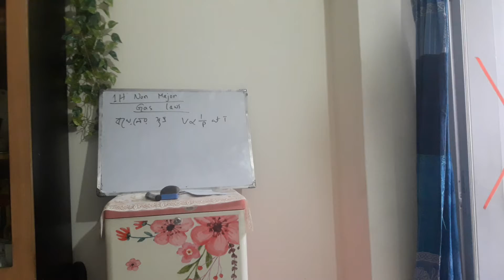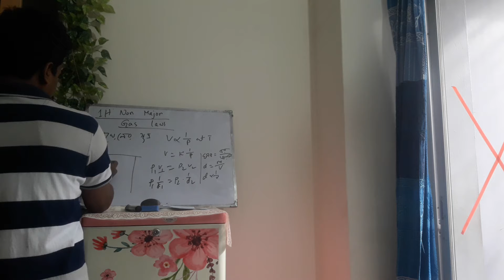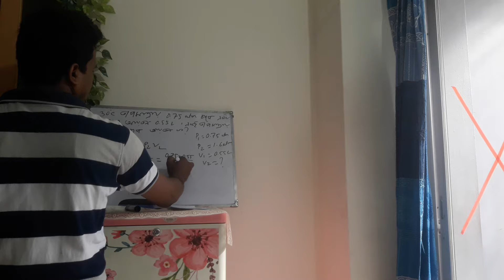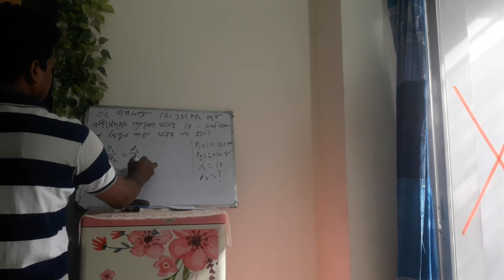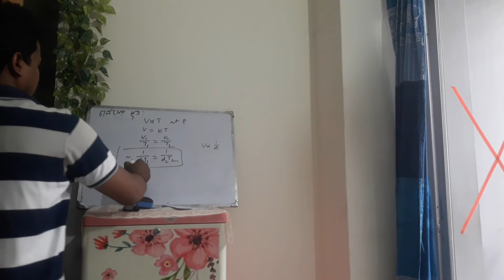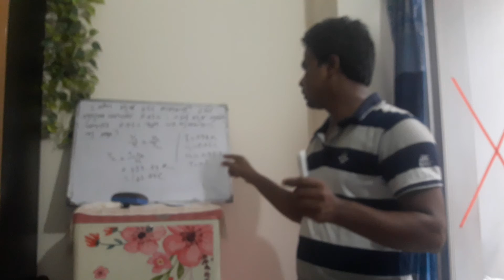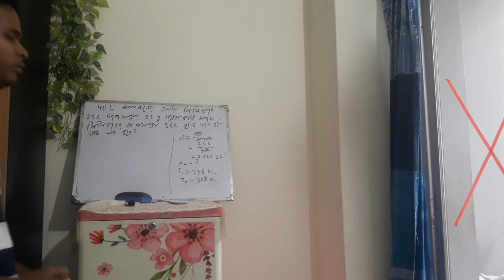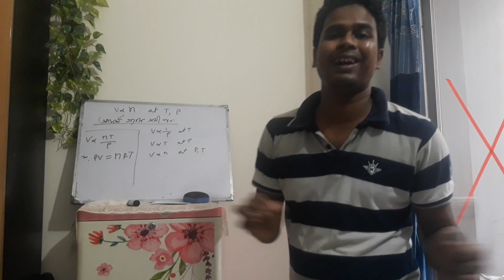1H non major Chemistr-1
1H non major Chemistr-1